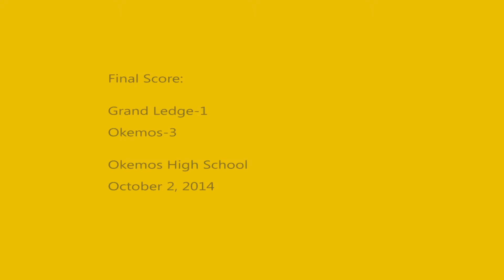141002 Gold Cup v Okemos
GL scored first but couldn't hold on and falls to Okemos 3-1 in the first round of the 2014 CAAC Gold Cup tournament.